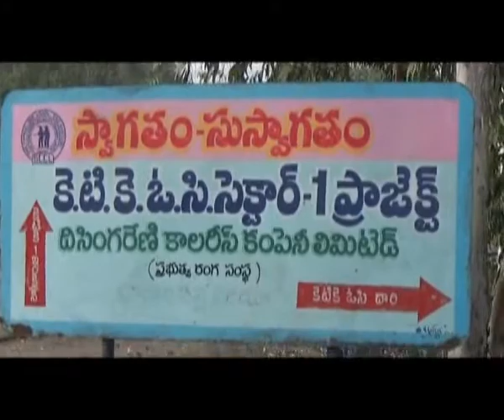Singareni Employees Strike @ Bhupalpally Open Cost